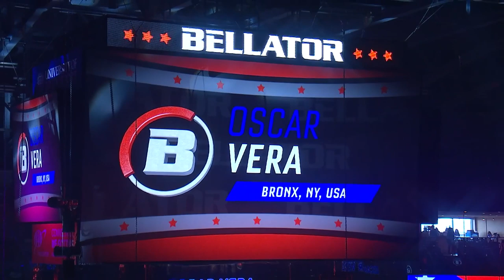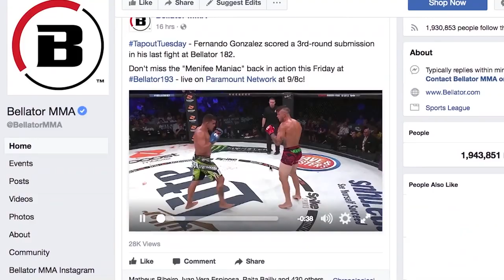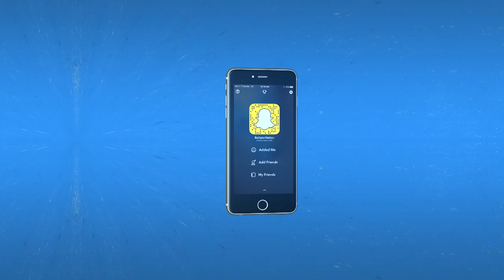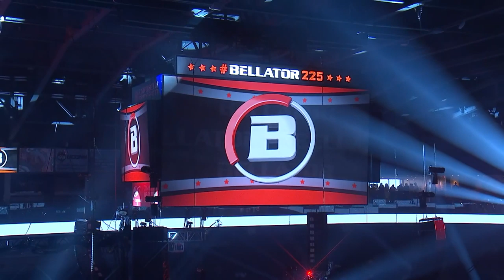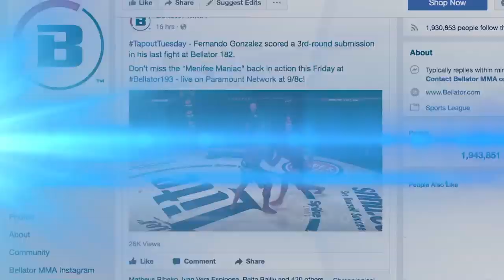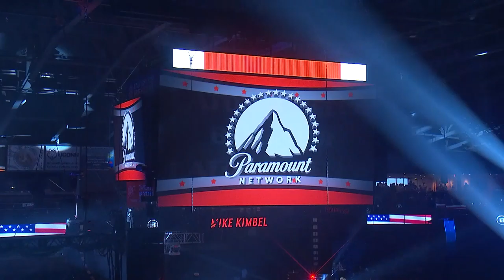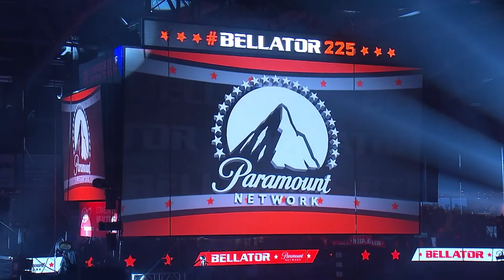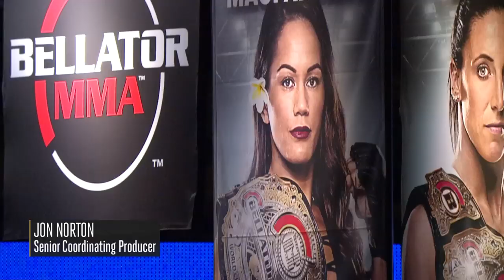Re-Air | Bellator 225: Mitrione vs. Kharitonov 2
Our very first  Event Rewind  goes down tonight!
Tune in for FREE at 5pm PST / 8pm EST to see this stacked card.